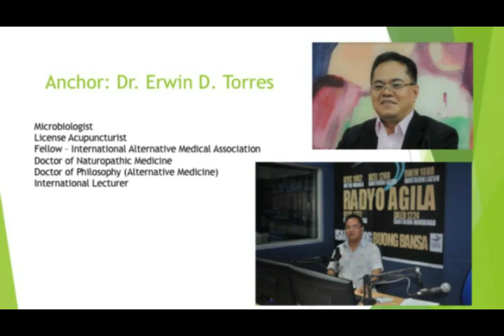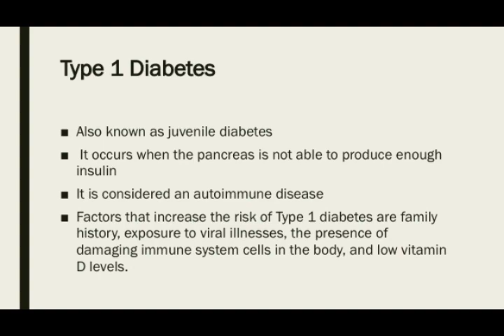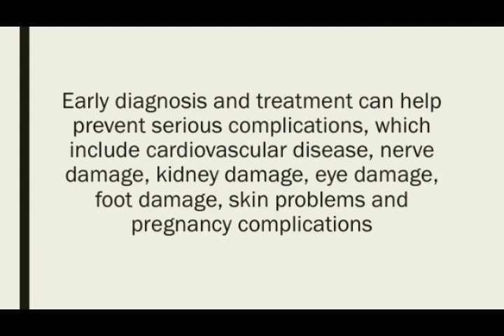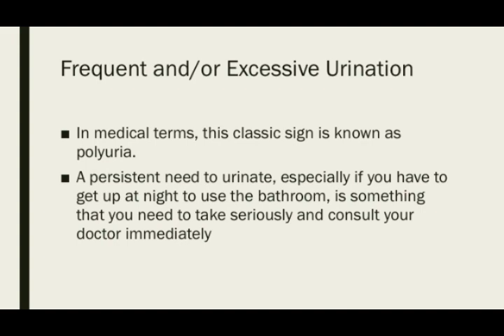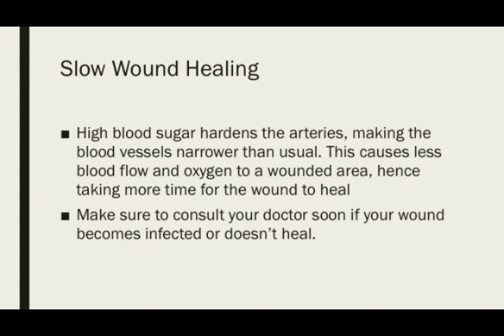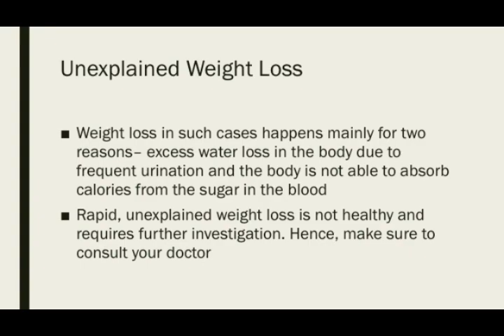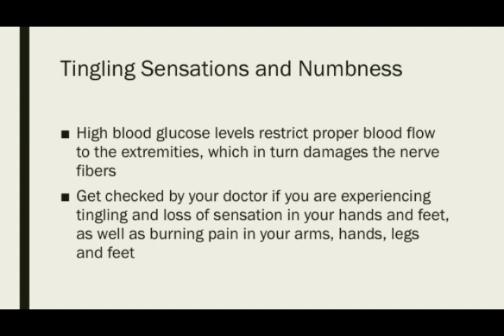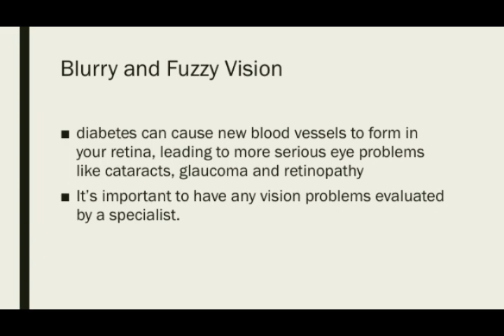Mga Sintomas na Maaaring Kayo ay may Diabetes. Ating Alamin. Early Warning Signs of Diabetes.